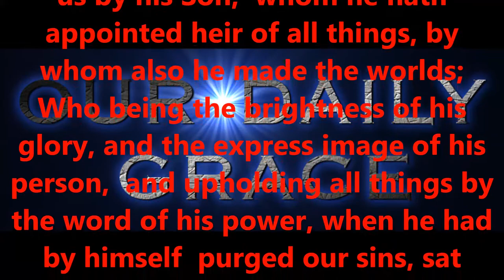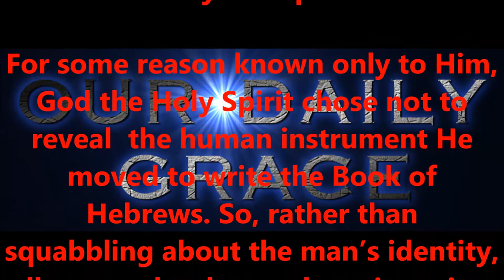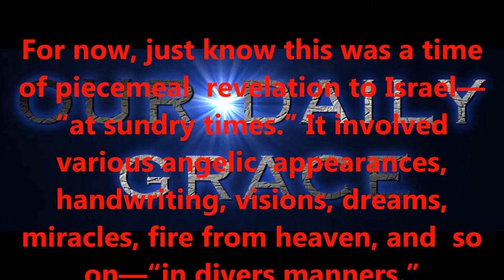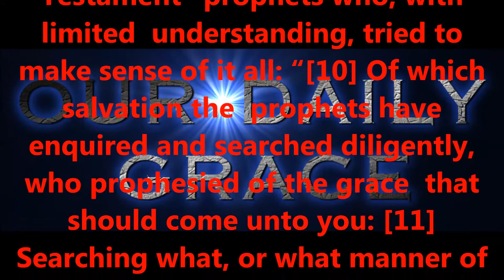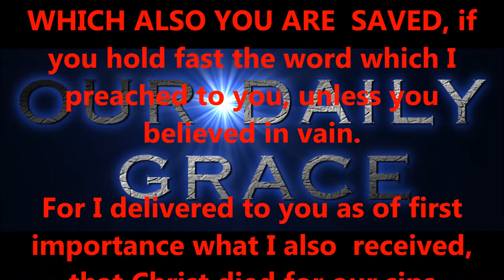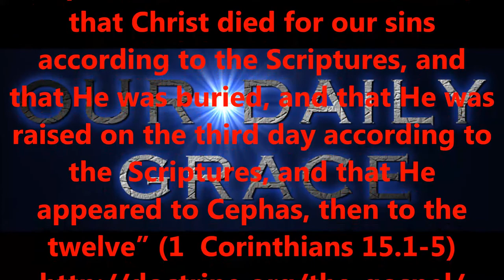OCT 22,2016 OUR DAILY GRACE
FORHISGLORY MINISTRY
Produced by,
Lonnie Martin

Written by,
Shawn Brasseaux